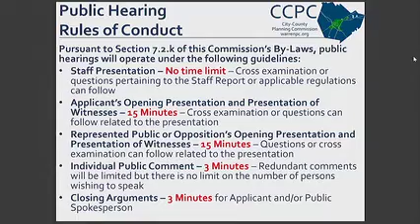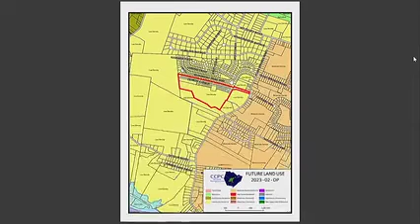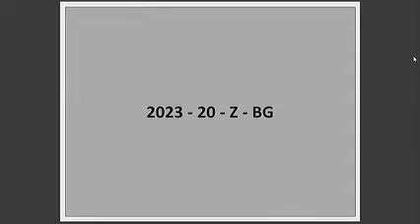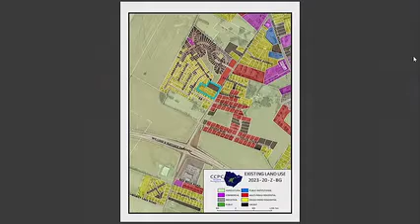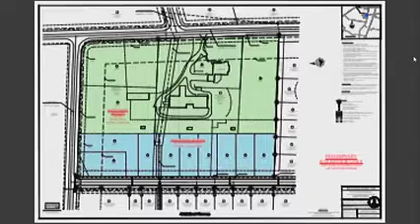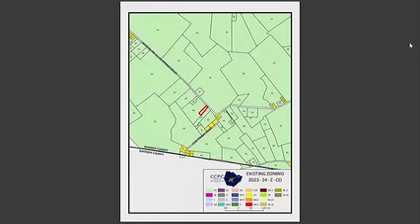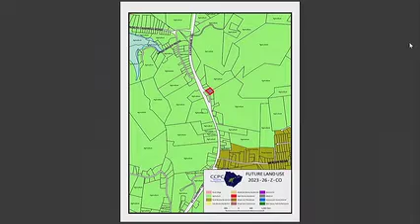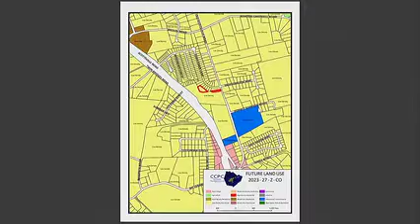April 20th, 2023 Planning Commission Meeting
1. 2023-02-DP – Cedar Pines, LLC c/o Rodney Rogers has filed an application to amend the General Development Plan / Development Plan Conditions for 57.22 acres located in the Cedar Pointe Subdivision at the intersection of Plum Springs Road and Cedrus Avenue/Calgary Way, with a general development plan. This property is zoned RS-1D (Single Family Residential).

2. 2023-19-Z-CO – Phillip Moore and Mary Beth Moore Collins have filed an application to rezone a portion of a tract of land containing approximately 1.00 acre located at 165 Girkin Road from AG (Agriculture) to R-E (Residential Estate), with a general development plan.

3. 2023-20-Z-BG – Southside Development, LLC c/o Barrett Hammer (applicant) and Stan Darr & Brian Marr (property owners) have filed an application to rezone tracts of land containing approximately 5.8834 acres located at 0, 721, and 741 Plano Road from AG (Agriculture), RM-4 (Multi-Family Residential), and HB (Highway Business), to RM-3 (Townhouse/Multi-Family Residential), with a general development plan.

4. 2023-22-Z-CO – Thomas J. & Georgia R. Blevins have filed an application to rezone tracts of land containing approximately 11.1070 acres located at 1205 Matlock Road & 0 Long Road from AG (Agriculture) to R-E (Residential Estate) and RS-1B (Single Family Residential), with a general development plan.

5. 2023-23-Z-CO – Sandra Duvall has filed an application to rezone tracts of land containing approximately 27.9933 acres located at 0 & 886 Girkin Road from AG (Agriculture) and R-E (Residential Estate) to R-E (Residential Estate), with a general development plan.

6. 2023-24-Z-CO – Stephanie and Thomas Malazarte (applicants) and Kelley J. and Shirley D. Roberts have filed an application to rezone a portion of a tract of land containing approximately 1.45 acres located at 2177 Woodburn-Allen Springs Road from AG (Agriculture) to R-E (Residential Estate), with a general development plan.t.

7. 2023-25-Z-CO – SOCAYR, INC (applicants) and Jeffrey Moore (property owner) have filed an application to rezone a tract of land containing approximately 16.49 acres located at 0 Morgantown Road from RS-1A (Single Family Residential) and F (Floodplain) to RM-4 (Multi-Family Residential) and F (Floodplain), with a general development plan.

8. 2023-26-Z-CO – Jose M. Valdivia Rodriguez and Elisabet Valadez Aranda have filed an application to rezone a tract of land containing approximately 1.45 acres located at 4526 KY Highway 185 from R-E (Residential Estate) to GB (General Business), with a general development plan.

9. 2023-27-Z-CO – Eastwood Baptist Church, Inc. & VISAAC, LLC c/o Mike Vitale have filed an application to rezone a tract of land containing approximately 0.91 acres located on a portion of the property at 9444 Scottsville Road from RS-1C (Single Family Residential) to OP-C (Office and Professional – Commercial ), and to rezone a tract of land containing approximately 0.35 acres located on a portion of the property at 0 Sunflower Lane from OP-C (Office and Professional – Commercial) to RS-1C (Single Family Residential), with a general development plan.